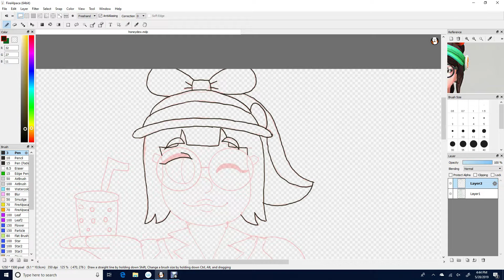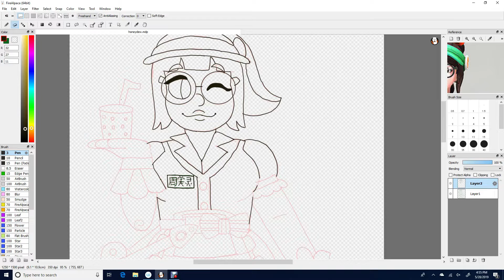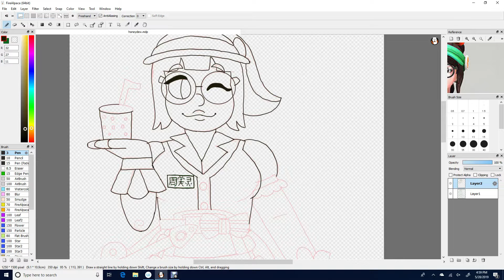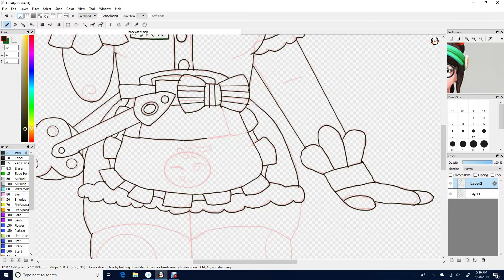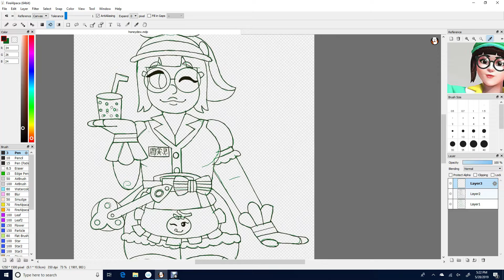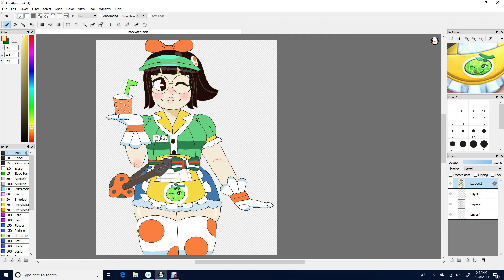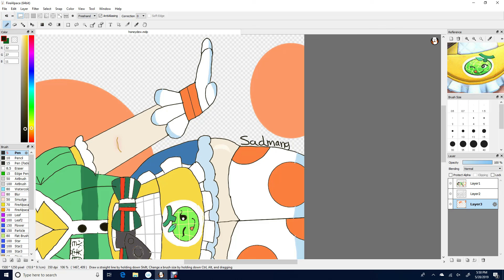Honeydew Mei // Speedpaint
she thicc 👌 and a qt